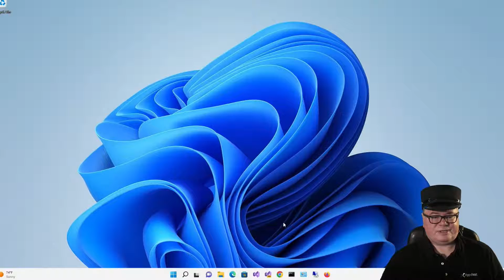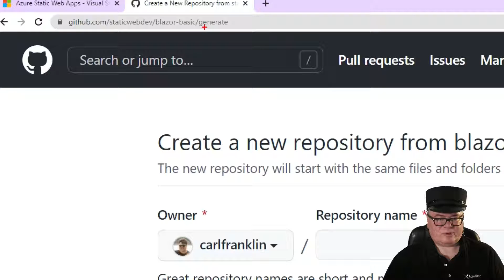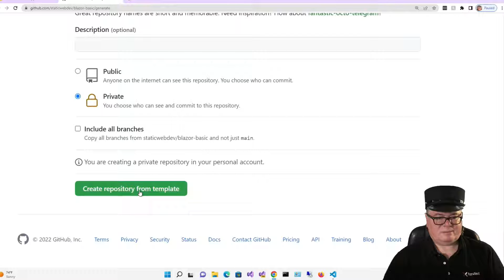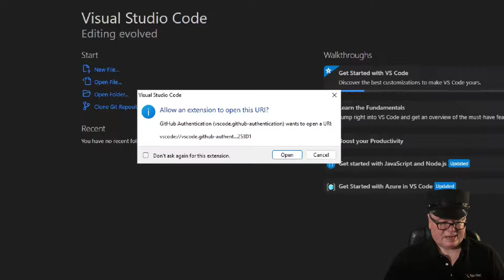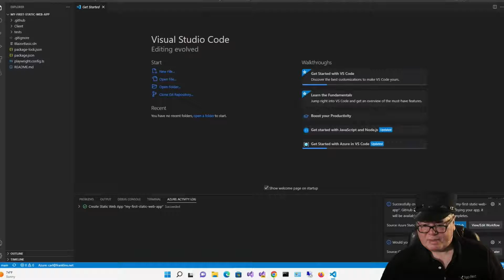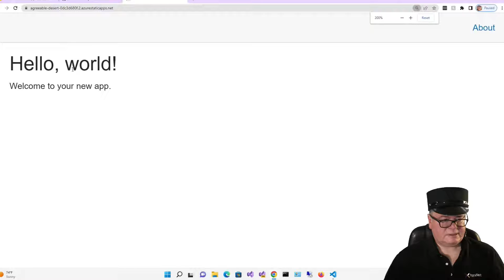Publish a Static Web App using VS Code: Carl Franklin's Blazor Train Ep 91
Carl shows how to use GitHub and VS Code to publish a Blazor WASM app as an Azure Static Web App.

⏱ Timeline ⏱

🔗 Download Files 🔗